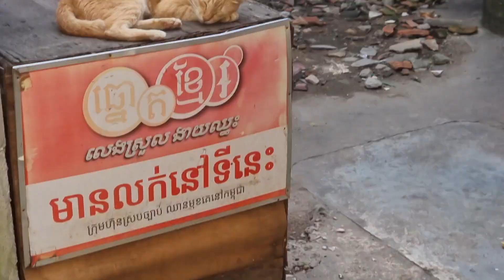dog and cat in pagoda phom phen 19/8/2022